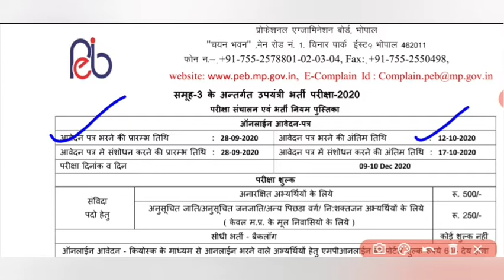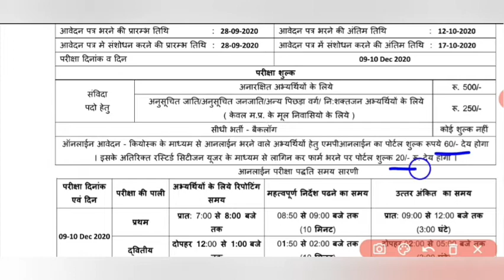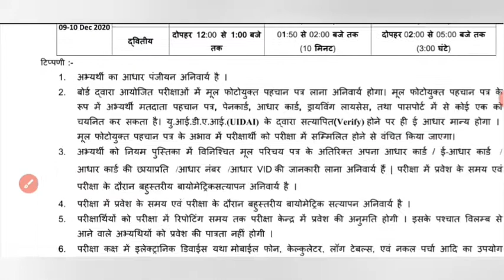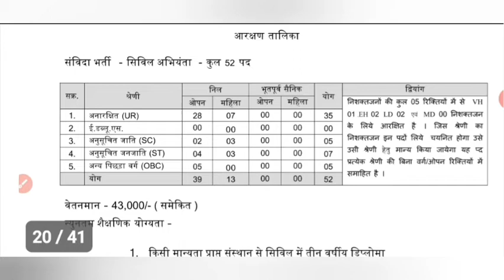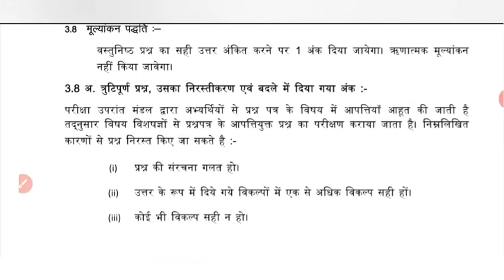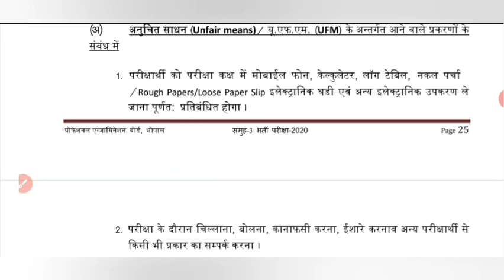MpVyapam SubEngineer Recruitment l Electrical And mechanicalकी Vacancyक्यों नही? lइतनी कम जॉब क्यों?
एक बार Playlist भी जरूर देखे👍और